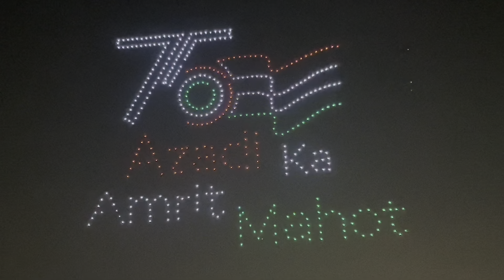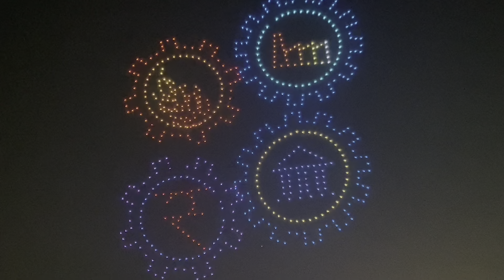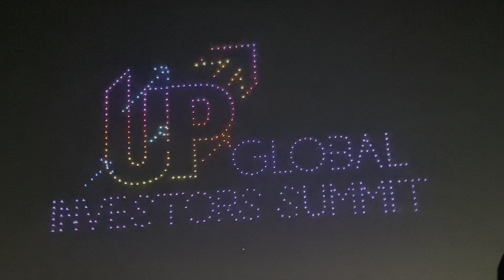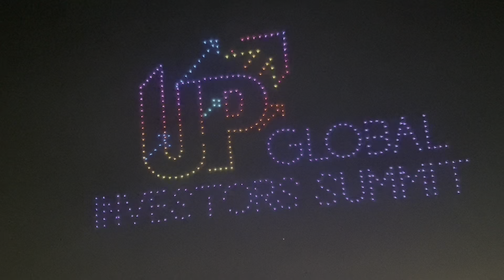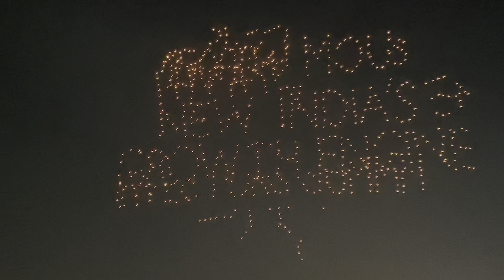Drone Show || G-20 Global investors Summit || Lucknow || Lifescapes With Kusum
global investors summit
global investors summit 2023
global investor summit
investors summit
global investors' summit
global investors' summit
investor summit
investor summit lucknow
G 20 summit india
lucknow G 20 Summit
G20 Shikhar Sammelan 2023
G20 Shikhar Sammelan Lucknow
india G20 summit
india G20 summit
Narendra Modi
prime minister
draupadi murmu
CM Yogi
Yogi adityanath
g20 summit 2023 lucknow
920 summit 2023 location